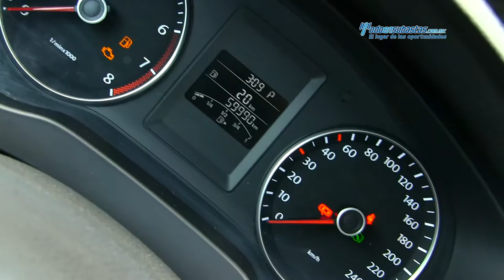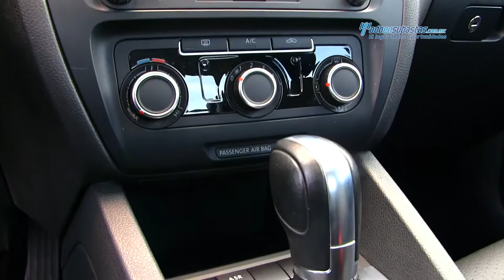VW / Volkswagen Jetta Sport L5 2013